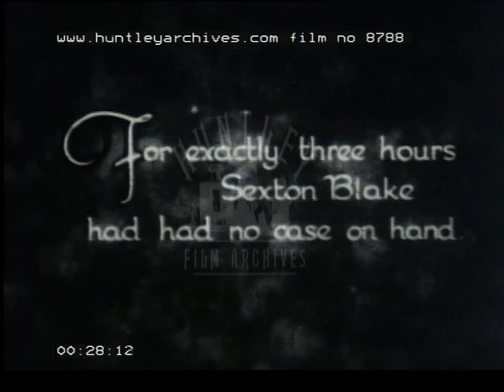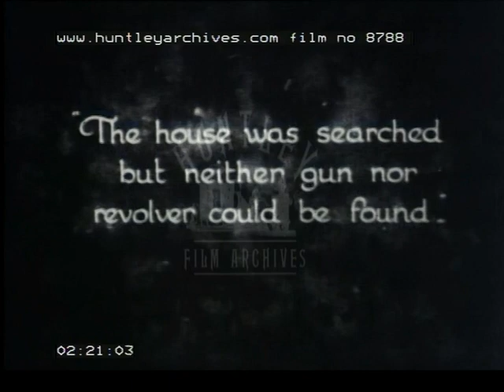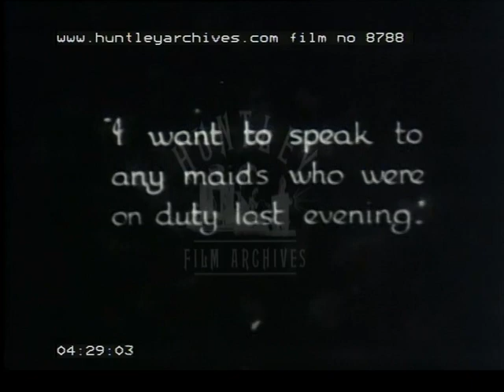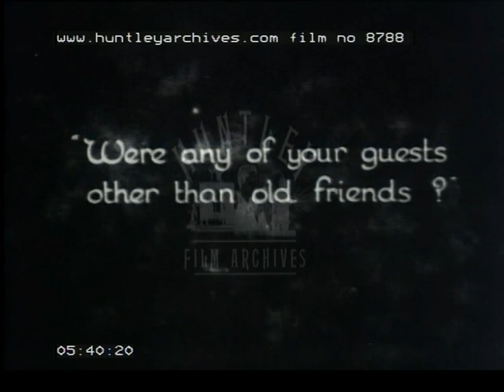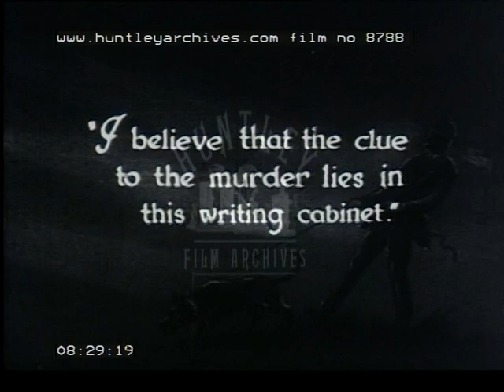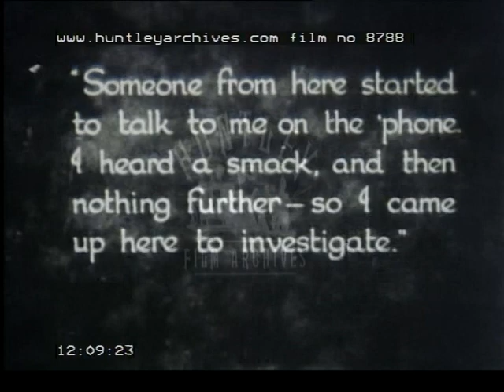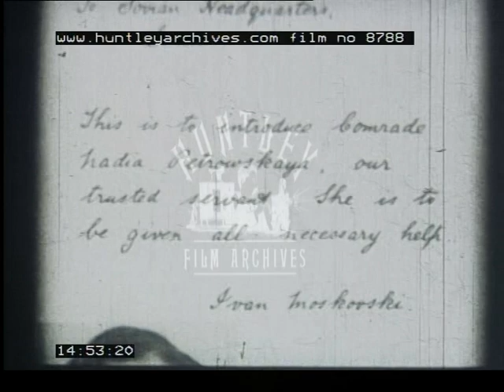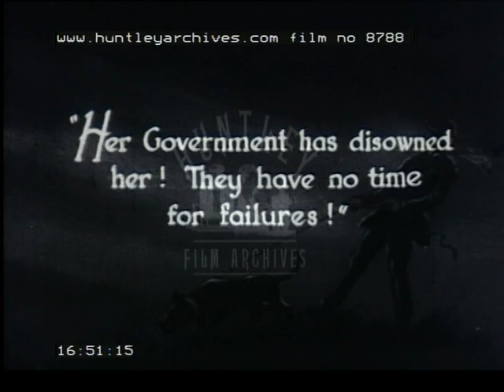Sexton Blake Mystery Drama, 1920s - Film 8788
Mysterious happenings in a West End mansion.